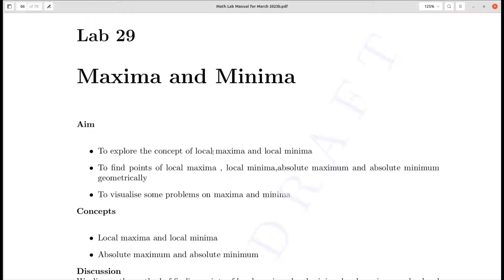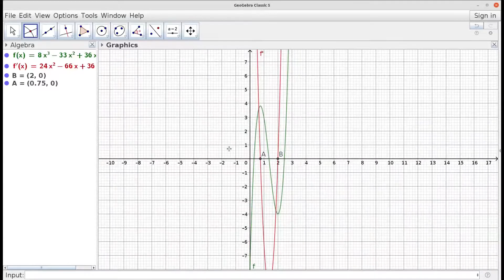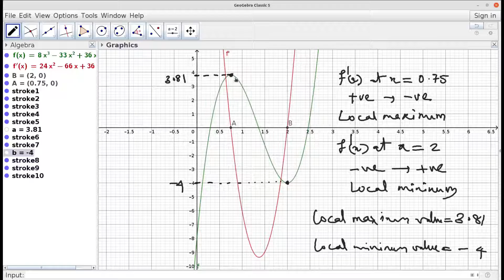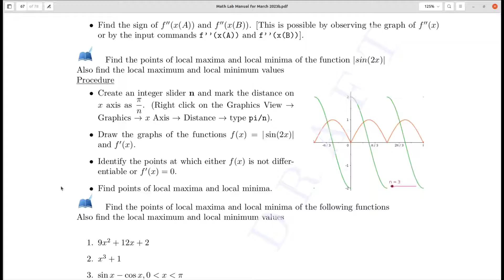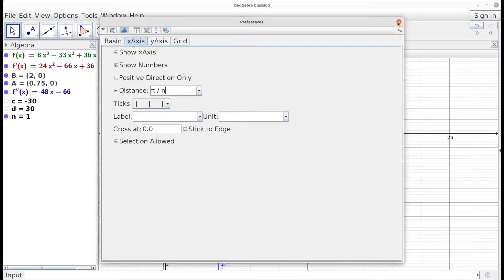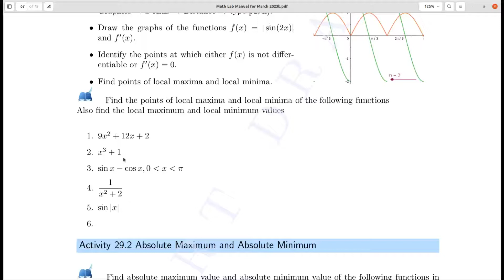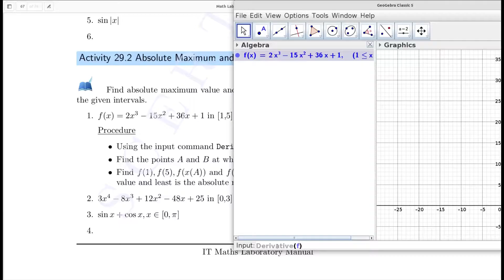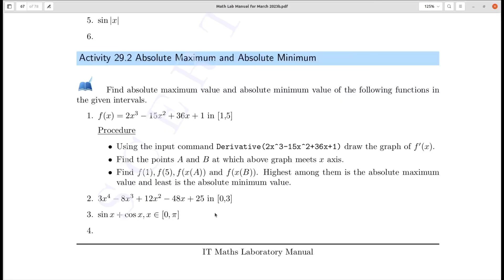LAB 30[Lab explained]: MAXIMA AND MINIMA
Discussion based on LAB 30 MAXIMA AND MINIMA manual. LAB designed for Plus two Kerala state higher secondary curriculum.